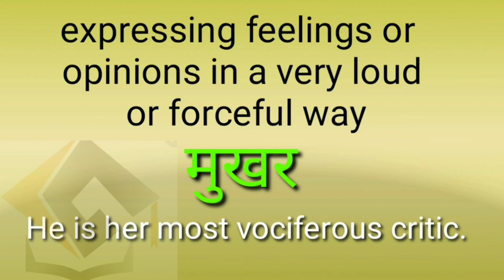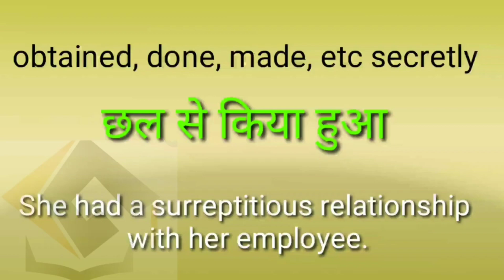📽️🎥 IELTS 9 band vocabulary |DAILY USE WORDS HINDI ENGLISH MEANING// learnenglish WRITING speaking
📽️🎥 IELTS 9 band vocabulary |DAILY USE WORDS HINDI ENGLISH MEANING// learnenglish WRITING SPEAKING ‎@EnglishConnectionByKanchan  ‎@LikeTeamEnglish  ‎@aljazeeraenglish  ‎@ZAmericanEnglish  ‎@EnglishwithLucy  ‎@dsl_english  ‎@LearnEnglishWithTVSeries  ‎@LearnEnglishWithTVSeries  ‎@ieltsenglish1686  ‎@LearnEnglishIELTSPTEKangokiwi  ‎@E2IELTS  ‎@E2IELTS  ‎@AsadYaqubIELTSEMS  ‎@FasTrackIELTS  ‎@TheIELTSListeningTest  ‎@Ieltsadvantage  ‎@IELTSDaily

📽️🎥 IELTS 9 band vocabulary |DAILY USE WORDS HINDI ENGLISH MEANING// learnenglish WRITING SPEAKING 📽️🎥 IELTS 9 band vocabulary |DAILY USE WORDS HINDI ENGLISH MEANING// learnenglish WRITING SPEAKING